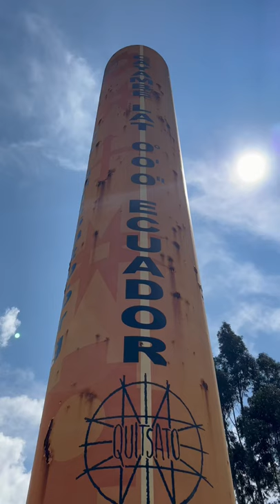See the Equator in Ecuador